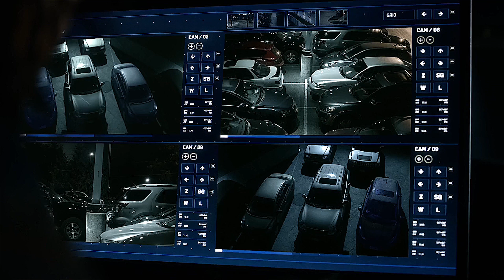The Flash 3x06 The Flash vs Shade Part #15 Ultra HD 4K